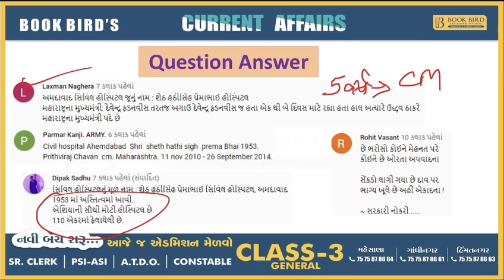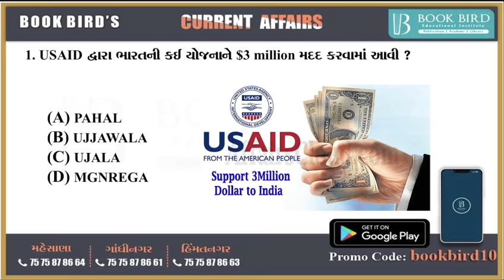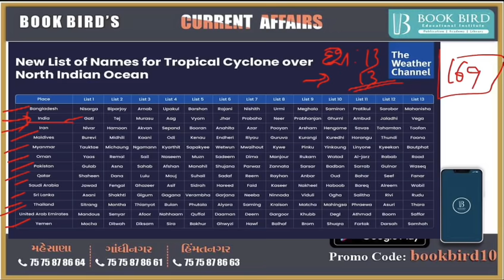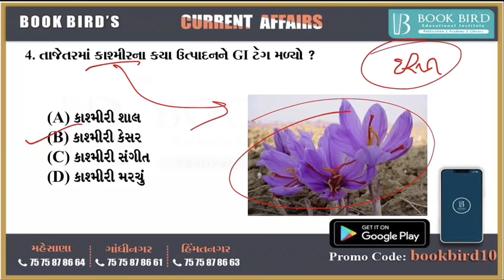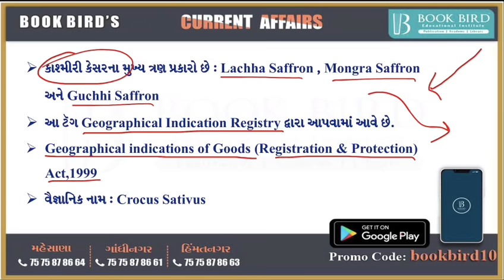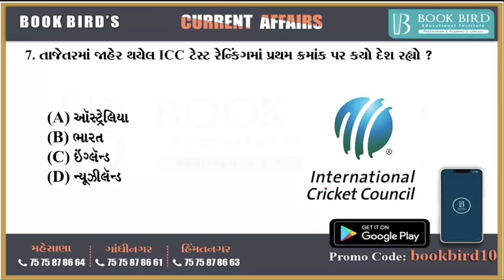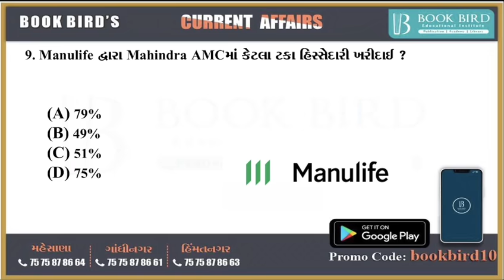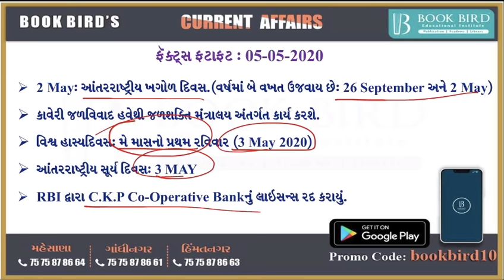05-05-2020 Daily Current Affairs | Book Bird Academy | Gandhinagar